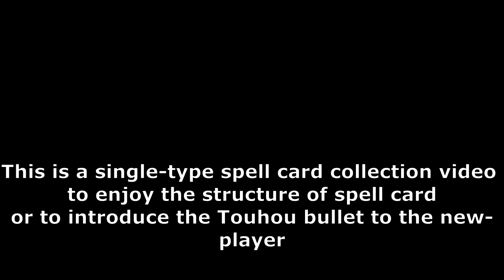[符卡筆記本] 帕秋莉·諾蕾姬 金&水符「Mercury Poison」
老早就想做這卡了
畫來源: